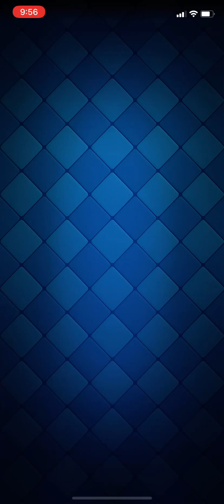Easy Season Reset Dubs! OP Lumber Giant Strat! Clash Royale!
The best at Clash Royale. Easy wins every day.